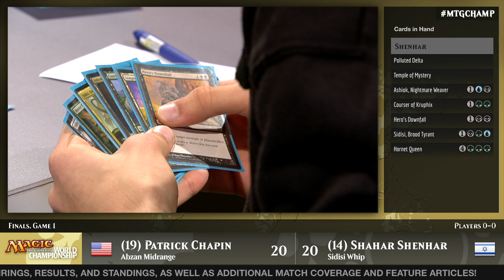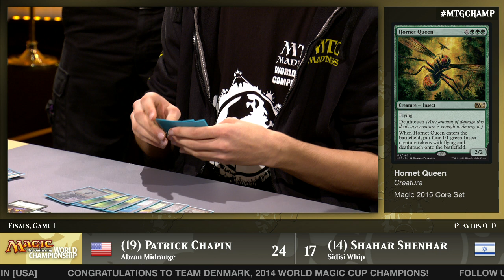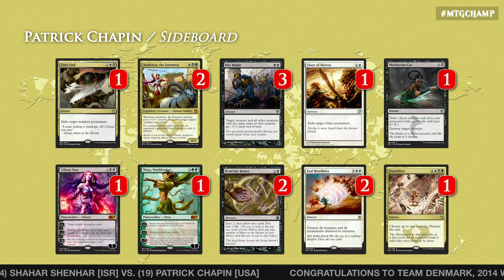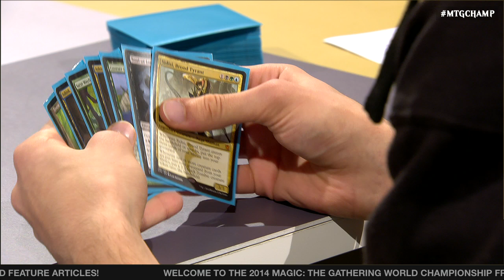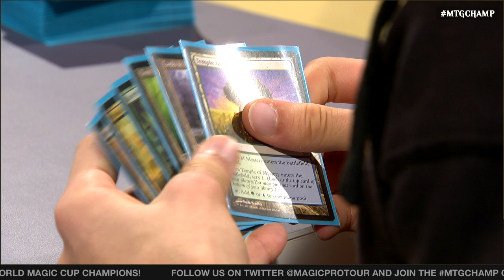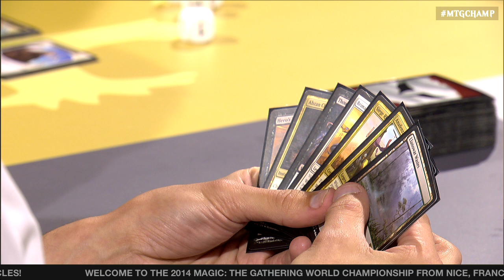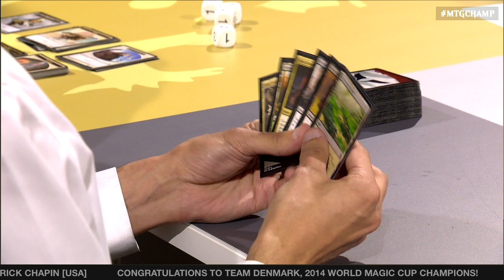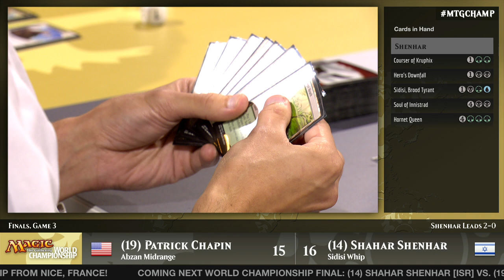World Championship 2014 Finals (Standard): Patrick Chapin vs. Shahar Shenhar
Shahar Shenhar gets the chance of a lifetime attempting to defend his World Championship title against Patrick "The Innovator" Chapin, a player whose focus has guided him to this very moment seven years after he finished second in the 2007 World Championship. Only one can make history.